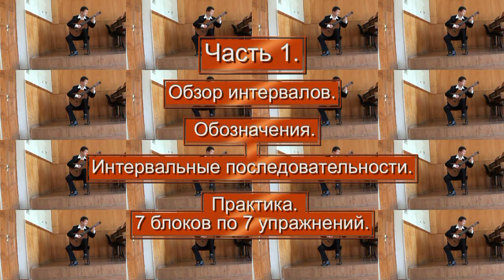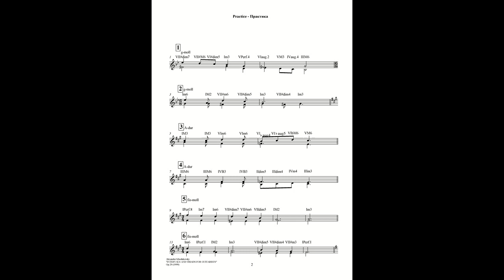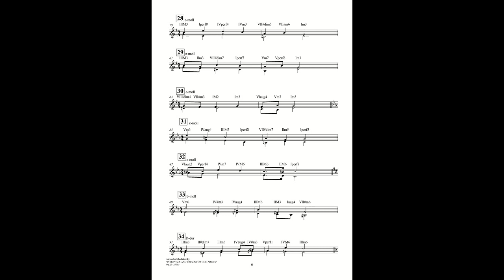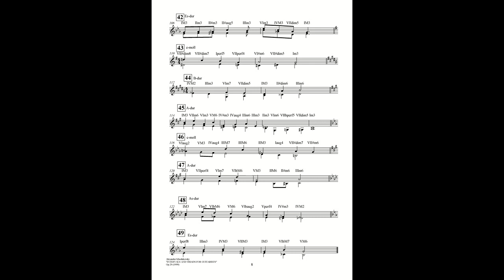Alex Khodakovsky INTERVALS DEMO 1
Intervals and Triads for Guitarists. For students.